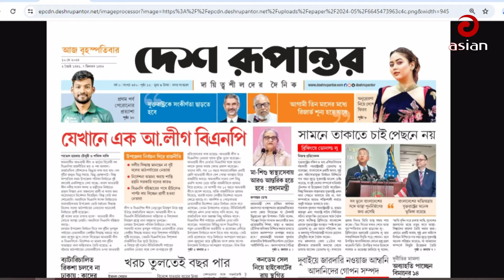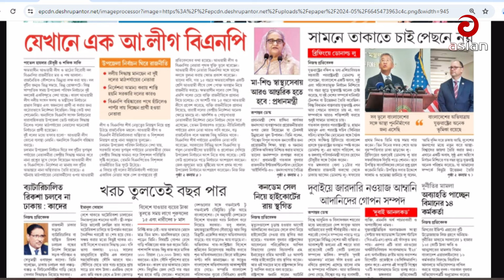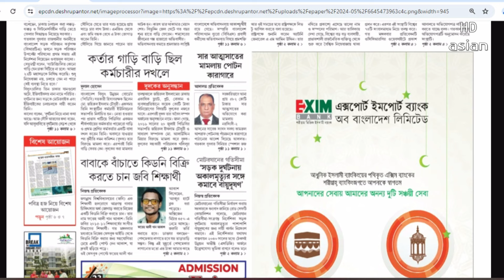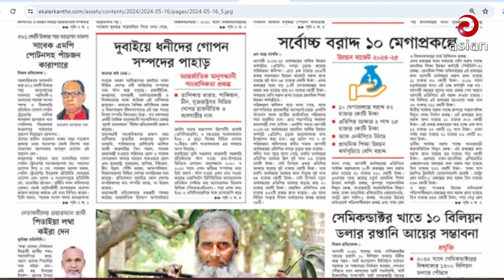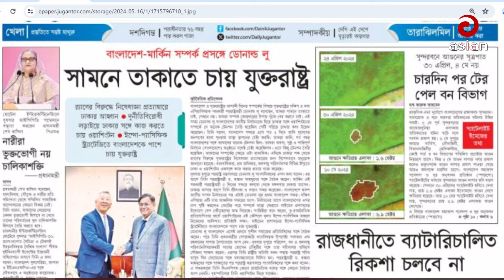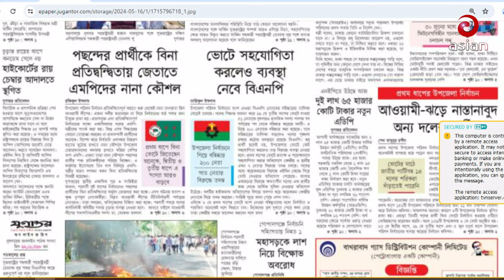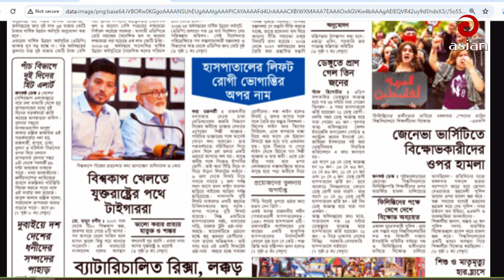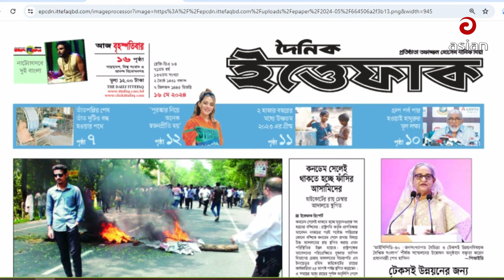Daily Sangbad Bishsleshon | 16 May 2024 | Asian TV